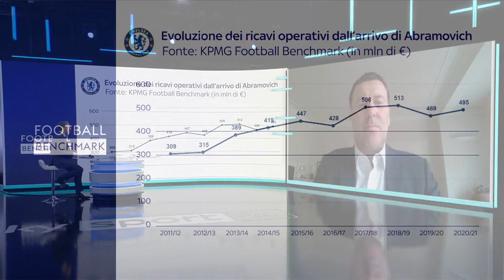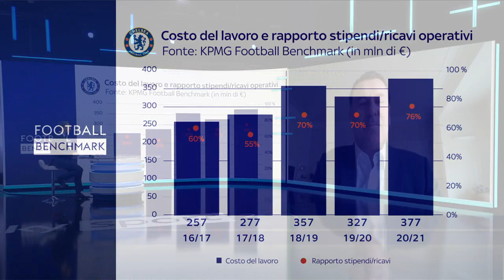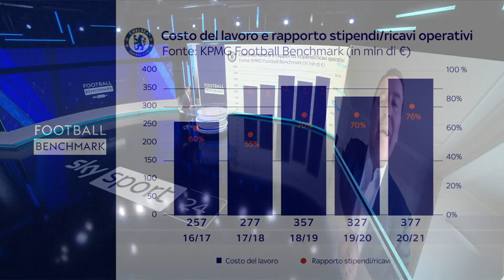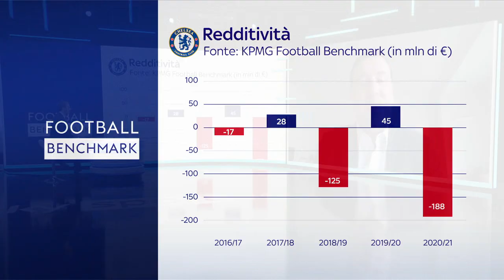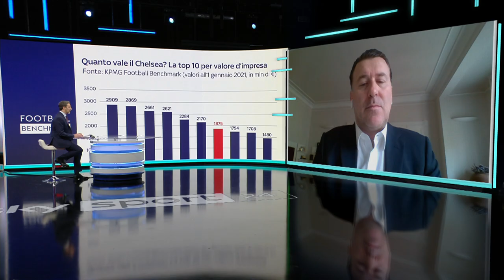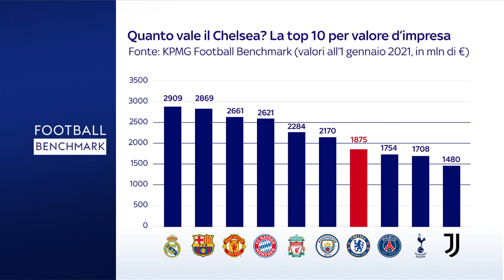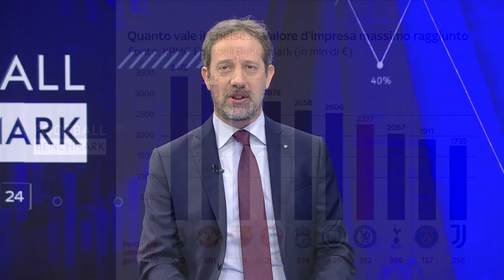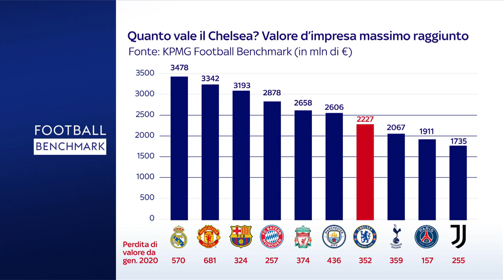Sky Football Benchmark: Chelsea in the Abramovich era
In a new episode of Sky Football Benchmark, Andrea Sartori with Sky Italy’s Luca Marchetti discuss Chelsea’s performance in the Abramovich era, focusing on the financial evolution of the club.